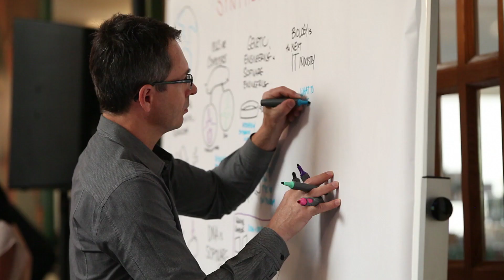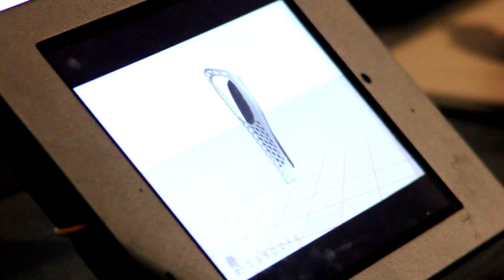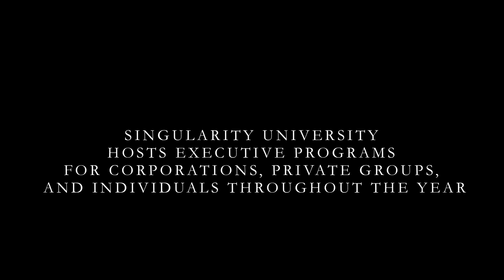Singularity University's Executive Program at Fox Studios 2013